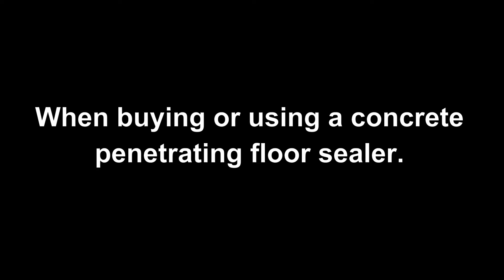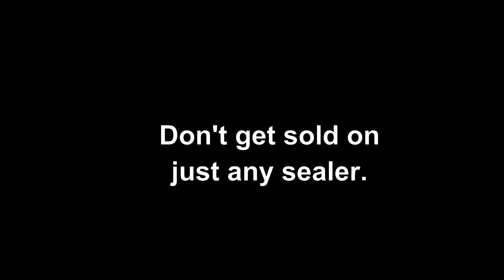Not All Penetrating Concrete Sealers Perform The Same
Ready to use concrete sealers and standard application are not always the best choice. Concrete floors are different and can require a different ratio or application. Not every concrete floor turns out or looks the same when finished. Each concrete floor has it's own special look. Learn more, Follow CSN101 The Chemical Supply Network on facebook...